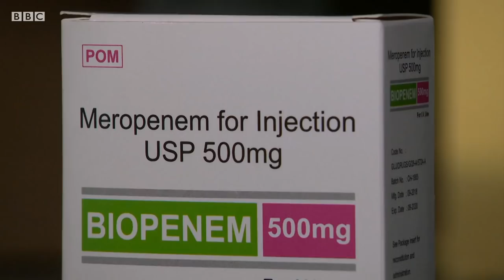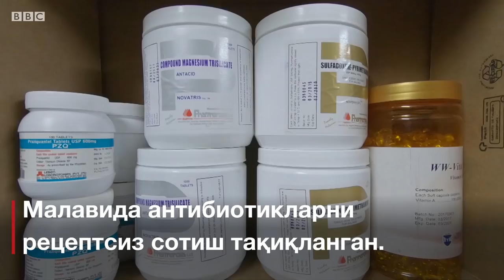Дунё: Супербактериялар 10 миллионча инсонни ўлдириши мумкин - BBC Uzbek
Мутахассисларнинг огоҳлантиришларича, инсонларнинг билиб-билмай антибиотикларни қабул қилаётгани оқибатида уларга чидамли супербактериялар пайдо бўлмоқда.

Олимларга супербактериялар 2050 йилда Ер юзида 10 миллионча инсон ўлимига сабабчи бўлиши мумкин.

Шунинг учун антибиотиклардан эҳтиёткорлик билан фойдаланишни маслаҳат берадилар мутахассислар.